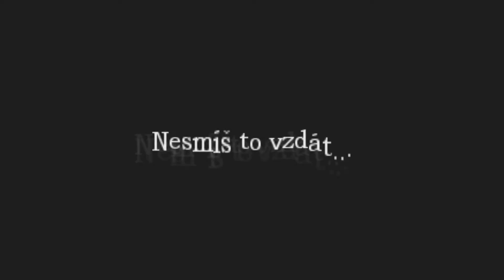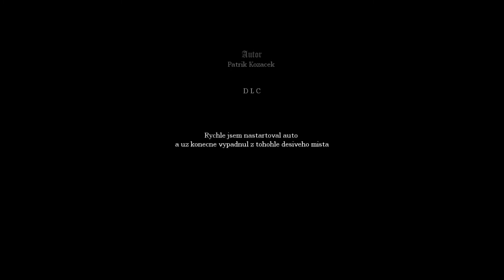Amnesia Útěk [Full Walkthrough] Czech Mode